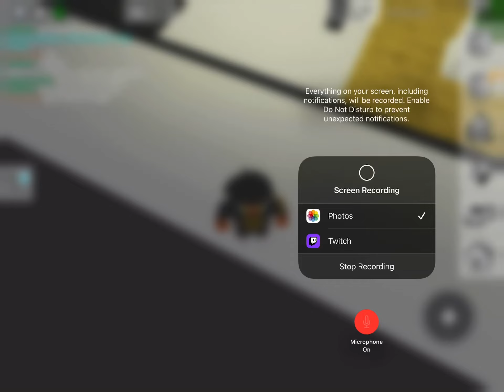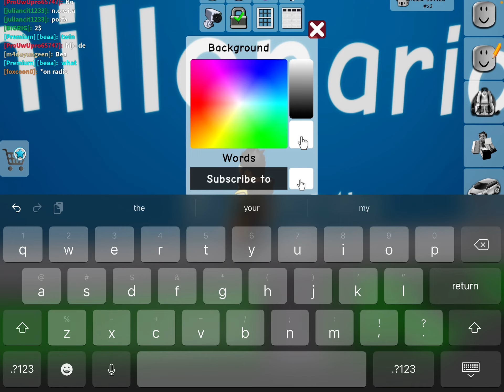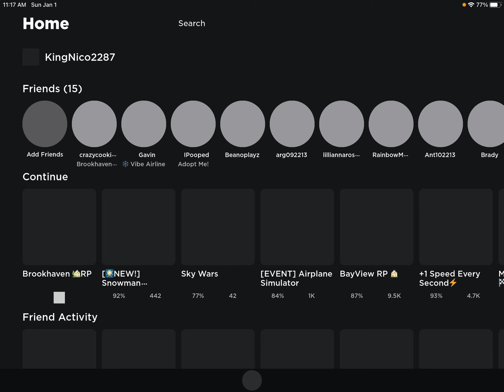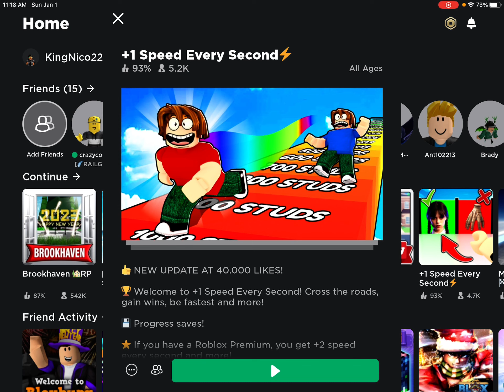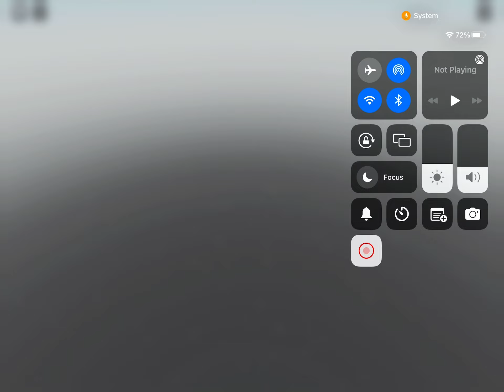Roblox brook haven